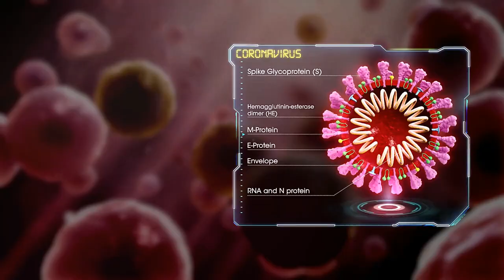The human killer virus, CoronaVirus. Videos [Copyright & Royalty free] By - CC Collection (3C)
Hello! Viewers
(Intro, Outro, Background, Music, Sounds, Music Visualizer, Audio Spectrum, Green Screen Videos and more...)
Copyright free
Download free

Videos

CoronaVirus
Corona Virus
Corona
Virus
None Copyrighted
Without Text